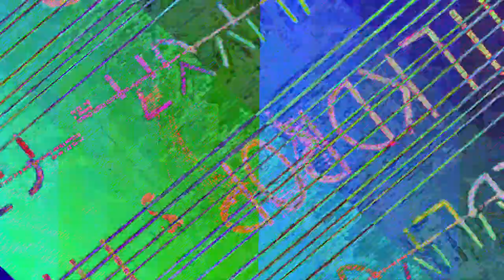[EPILEPSY WARNING] Movie 23 07 19 15h54m41s